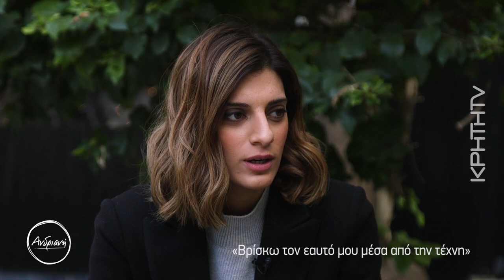"Σασμός" η Αργυρώ, ο Πετρής και ο Κώστας στην Ανδριανή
Χριστίνα Χειλά Φαμέλη, Κώστας Νικούλι, Δημήτρης Γεωργαλάς.  Συναντώ τρεις ηθοποιούς που μπήκαν φέτος για τα καλά στη ζωή μας, μέσα από τους ρόλους που υποδύονται στην δρατματική σειρά του Alpha "Σασμός". Τρεις ξεχωριστοί άνθρωποι, πολύ ωραίοι στην κουβέντα και με ένα κοινό χαρακτηριστικό. Την ευγνωμοσύνη που νοιώθουν για την αγάπη του κόσμου και την επιτυχία της σειράς. Μιλούν για τους ρόλους τους, μας λένε τη δική τους ιστορία και μας περιγράφουν την προσωπική τους σχέση με την έννοι του σασμού.